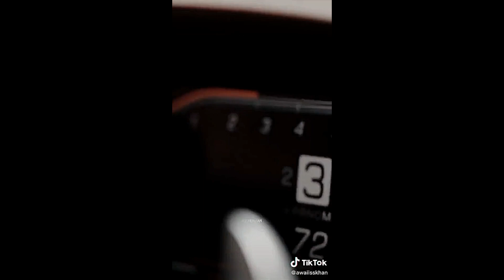Viral TikTok Cars videos - Jdm car edits - # 7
Viral TikTok Cars videos | Jdm car edits | TikTok Car compiliation